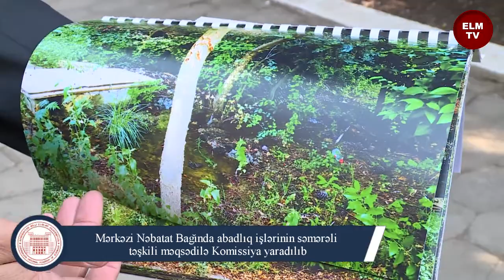Mərkəzi Nəbatat Bağında abadlıq işlərinin səmərəli təşkili məqsədilə Komissiya yaradılıb